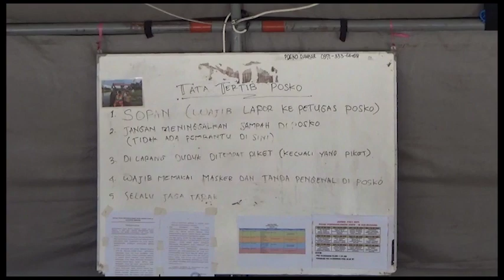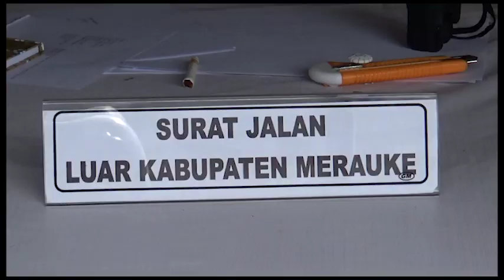KELUAR MASUK MERAUKE WAJIB MEMILIKI SURAT IJIN JALAN DAN SURAT RAPID TES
DALAM RANGKA PENCEGAHAN DAN PEMUTUSAN MATA RANTAI COVID 19 DI KABUPATEN MERAUKE. SEMUA POS DI LINTAS KABUPATEN DI AKTIFKAN DAN DI PERKETAT . INI MERUPAKAN SALAH SATU ANTISIPASI YANG DI LAKUKAN DARI SATGAS COVID 19.
MENURUT KAPOLRES, MASYARAKAT YANG HENDAK KELUAR MAUPUN MASUK KE MERAUKE HARUS MENGURUS MENGURUS SURAT IJIN JALAN DAN SURAT HASIL RAPI TES 3 HARI SEBELUM MELAKUKAN PERJALANAN .
SELAIN ITU KENDARAAN YANG DI GUNAKAN HARUS DI STERILKAN SEBELUM MELAKUKAN PERJALANAN .
KABUPATEN MERAUKE DI NILAI BAIK DALAM MENANGANI COVID 19 DI MERAUKE NAMUN MASYARAKAT DI MERAUKE DI MINTA JANGAN LENGAH ATAU SUDAH TIDAK MEMPEDULIKAN ATURAN ATAU HIMBAU YANG DI BERIKAN OLEH SATGAS COVID 19. SEHINGGA KABUPATEN MERAUKE BEBAS DARI COVID 19.